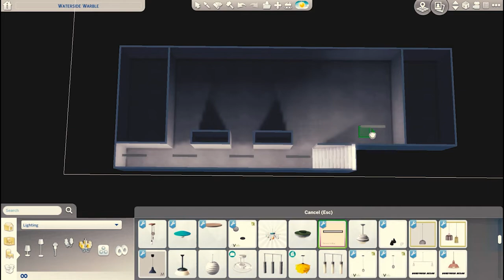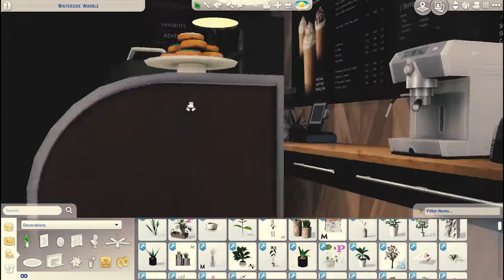The Sims 4 building a REAL WORLD NYC | Townhouse | Speed Build Tiny Living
⬇⬇⬇ Open For Info ⬇⬇⬇

Tour Starts at: 20:39

Hey guys! Welcome to a new episode in my Sims 4 Real World  ( Real World NYC Townhouse - Tiny Living Speed Build)  series! We are creating a New York block with Tiny Living Townhouse and Tiny but Beautiful Shops with also a NYC SUBWAY! Its a huge project that excites me and I cant wait to show you more! Subscribe and hit the bell buttom to see the next parts and also dont forget to check out my LONDON Townhouse series where you can also find a download link so you can have it in your game!
Thank you once more for watching and let me know down in the comments what you think about these series so far! And of course tell your thoughts about the Subway i created and the STARBUCKS shop!